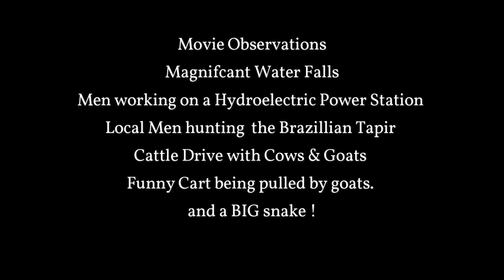1946 Brazil Jungle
Brazil 1946
Huge set of waterfalls
Construction of Hydroelectric Plant
Locals Hunting
Big Snake
Cattle Dive & Goats
A Cart pulled by Goats